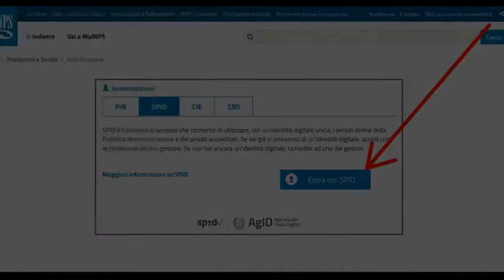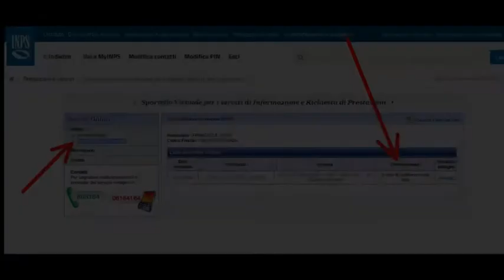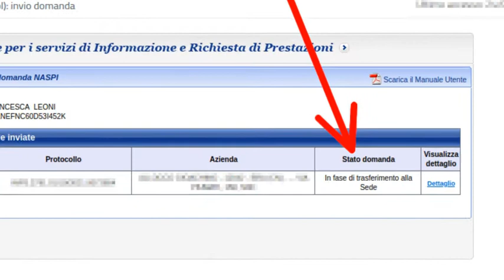Come Verificare Esito Domanda Disoccupazione Naspi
In questa guida vediamo come verificare se la domanda di disoccupazione Naspi è stata accettata.